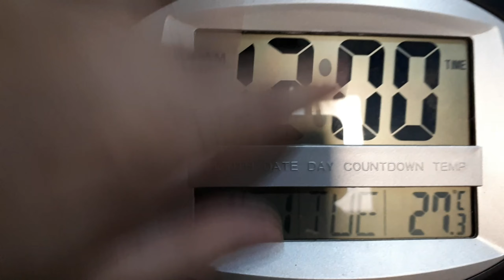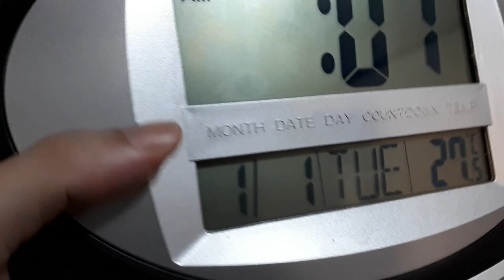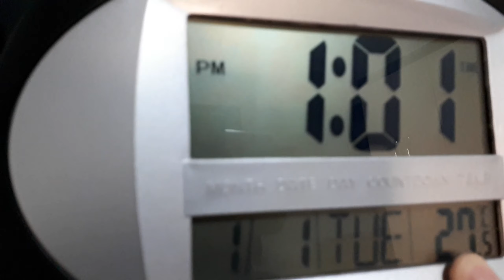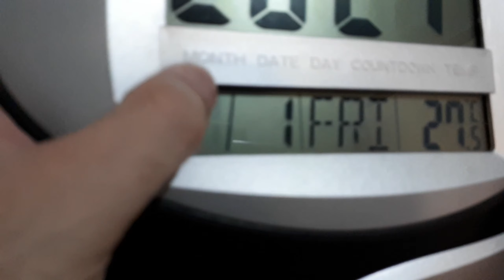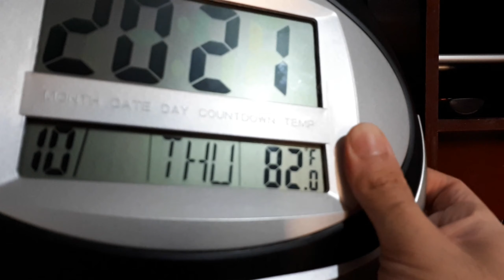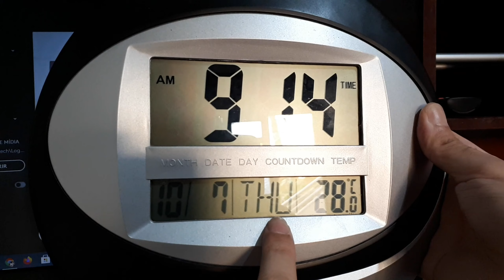Como AJUSTAR as HORAS do RELÓGIO DIGITAL de PAREDE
Neste vídeo, vou mostrar pra você como ajustar as horas, ano e data no relógio digital de parede.
Veja como é muito fácil arrumar as horas no seu relógio digital!

* Editor de Vídeos do Canal: Kdenlive / Shotcut / Blender
* Captura de Tela: OBS Studio / Stremalabs OBS/ Az Screen Recorder
* Editor de Áudio: Audacity
* Arte e imagens: Inkscape / Gimp / Krita
* Introdução 2017: José Carlos Junior
* Música de Introdução: Eyes On You /Network 415 (Biblioteca do Youtube)
* Imagens e vídeos utilizados: Pixabay
* Outras Imagens e Vídeos: José Carlos Junior
* Kit Vedo
* Internet: Digital Net